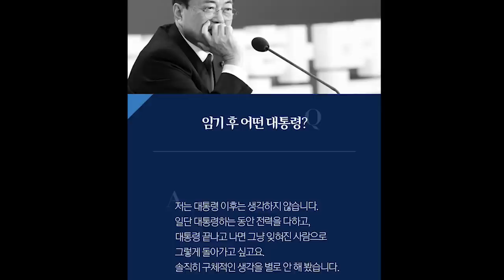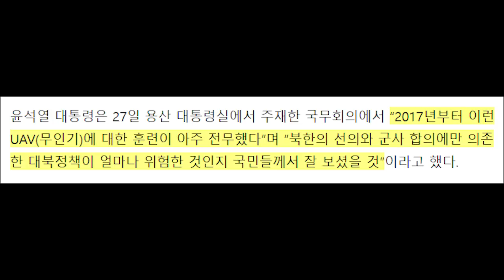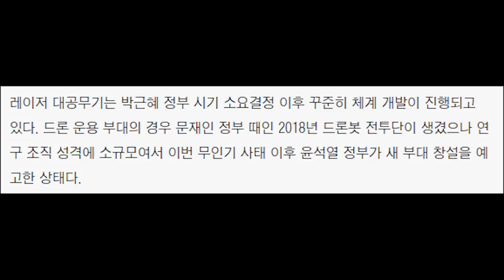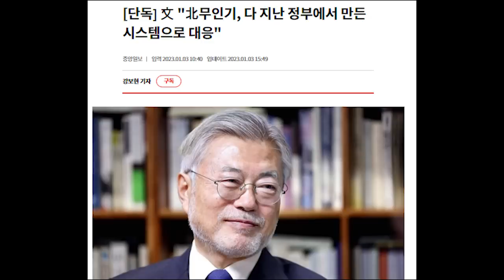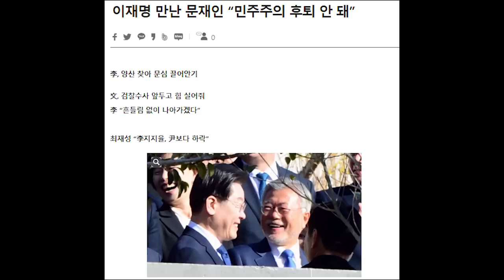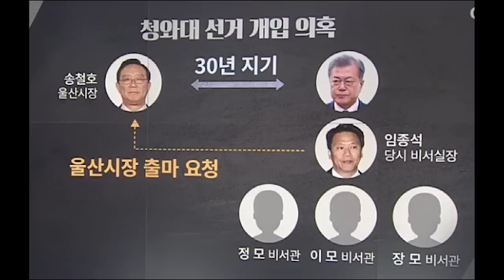'문', 무인기부터 민주주의까지..하루종일 '윤' 저격 메시지....역대급 국론분열 부채질